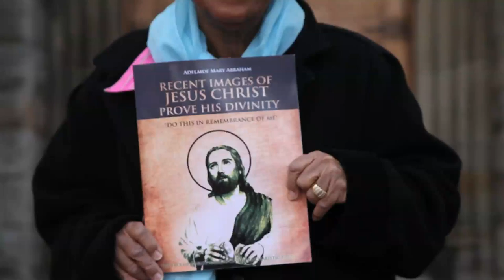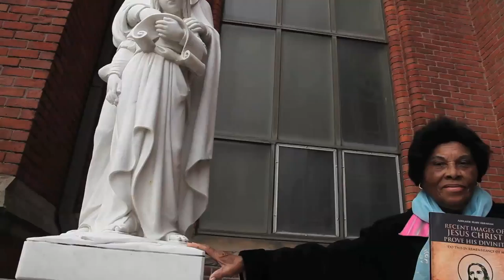Recent Images of Jesus Christ Prove His Divinity By Adelaide Mary Abraham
Jesus Christ our Saviour has put together a few of His miraculous pictures to prove that He was God all along though He put on a human nature, "And the Word was made Flesh and dwelt amongst us, full of grace and truth; we have beheld his glory, glory as of the only Son from God." Jesus Christ is very much alive. Alleluia! After Our Lord's resurrection before he ascended into heaven, he summoned his disciples to meet him on the mountain. When the disciples saw Him they fell down before Him. Jesus came up to them and said, "All authority in heaven and on earth has been given to me. Go, therefore, and make disciples of all nations; baptize them in the name of the Father and of the Son and of the Holy Spirit, and teach them to observe all the commands I have given you. And know that I am with you always; yes, even to the end of time."